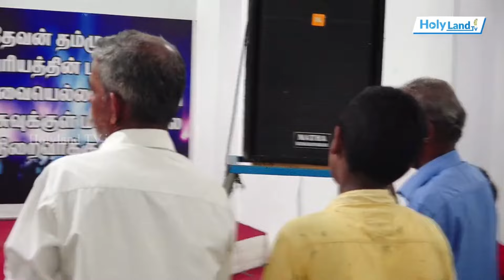வியாதியஸ்தர்களை சுகமாகும் கர்த்தர் || PR.JUSTIN Perunchilambu Church